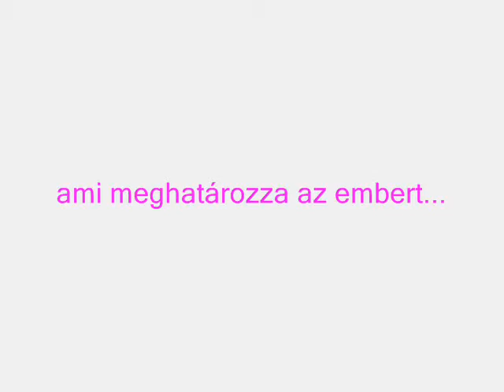Ami meghatározza az Embert